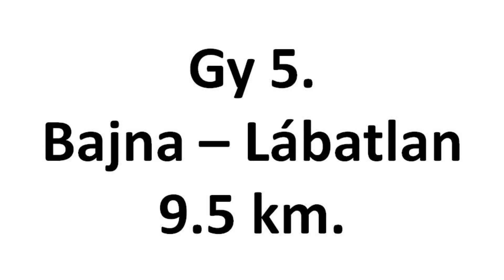RTE Lábatlan Rallye 2013 ifj.Cseh V. - Harmos G. Gy5.